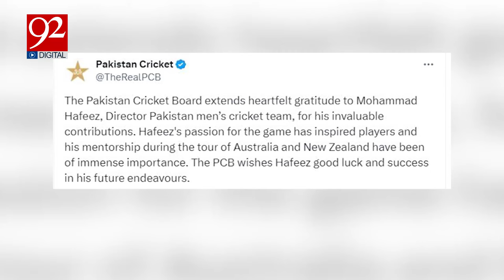PCB in Action | Haris Rauf and Muhammad Hafeez in Big Trouble | Exclusive Vlog